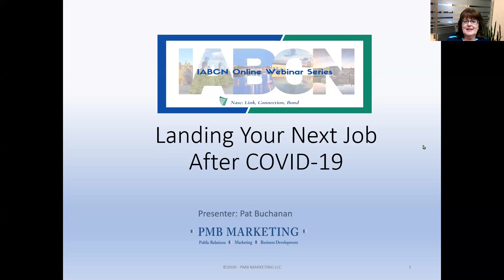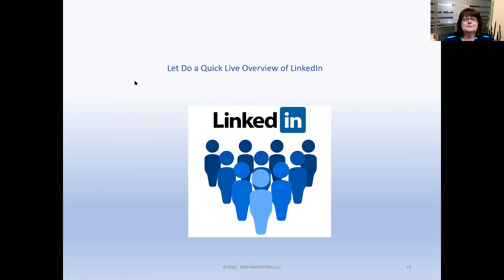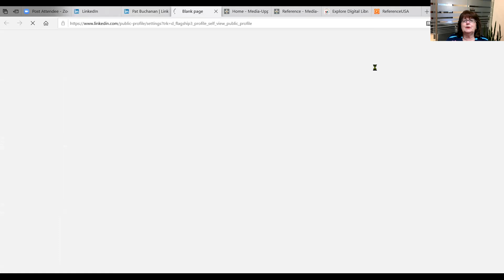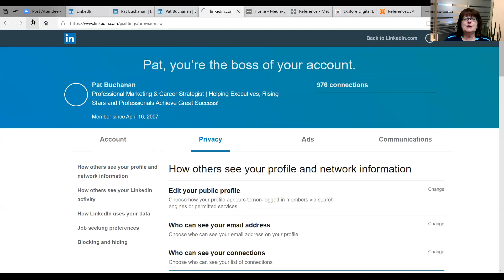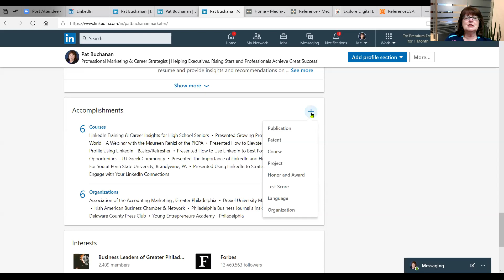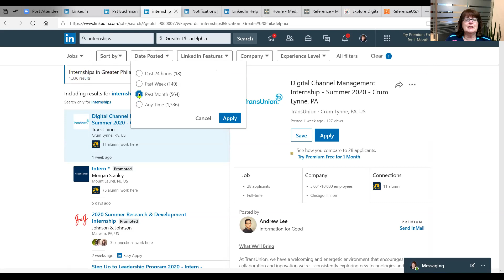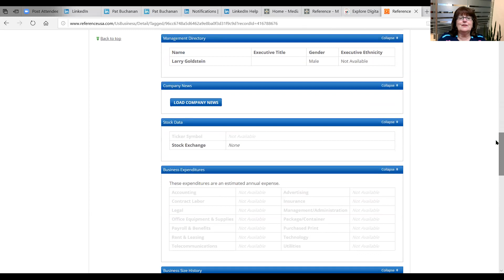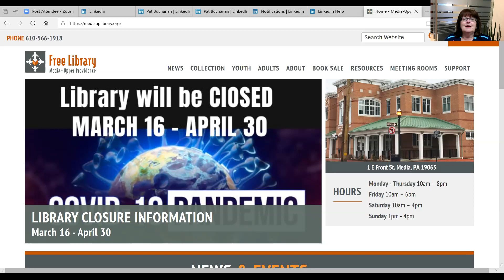IABCN Webinar Recording: Landing Your Next Job After COVID-19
Presented by Patricia Buchanan, PMB Marketing
15 April 2020